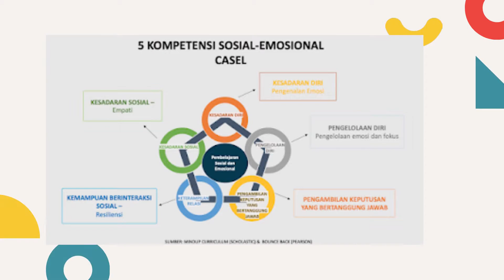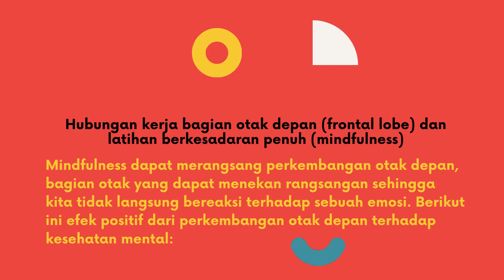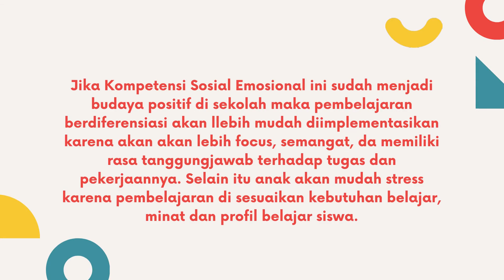KONEKSI ANTAR MATERI | MODUL 2.2 PEMBELAJARAN SOSIAL EMOSIONAL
Program Guru Penggerak Angkatan 2
Definisi  :
Pembelajaran Sosial dan Emosional adalah pembelajaran yang dilakukan secara kolaboratif seluruh komunitas sekolah. Proses kolaborasi ini memungkinkan anak dan orang dewasa di sekolah memperoleh dan menerapkan pengetahuan, keterampilan dan sikap positif mengenai aspek sosial dan emosional.